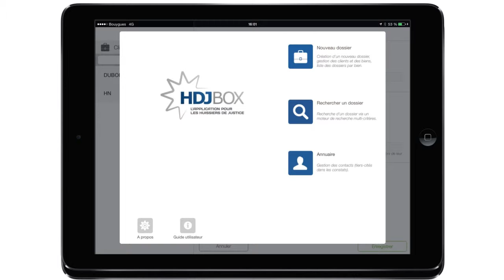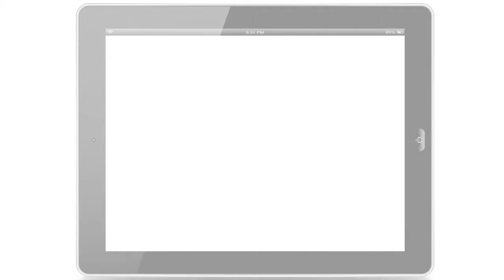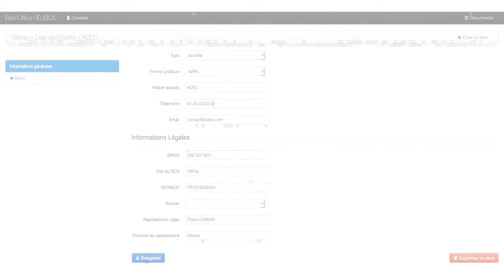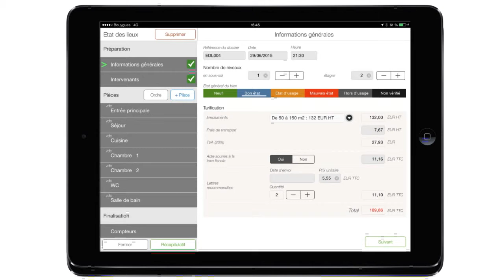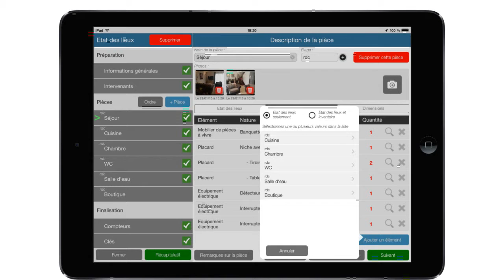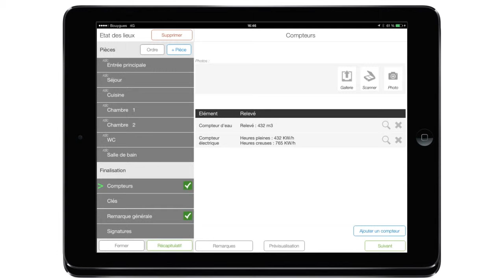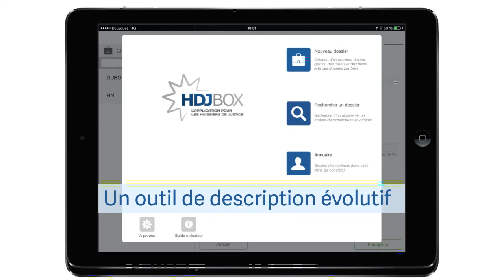HN GROUPE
Je vais vous présenter une application Ipad, destinée à simplifier la vie de tous les experts.
Le TOOL est une solution permettant de décrire précisément et rapidement tout type d’objet depuis un iPad.
La solution comprend :
- Une application iPad pour l’utilisateur
- Un serveur
L’application permet à l’utilisateur de sélectionner des termes et de prendre des photos. L’outil se charge de les compiler pour produire un document finalisé.
La solution a été conçue pour gérer de nombreux clients qui disposent par défaut, d’un ensemble de dictionnaires de termes.
Chaque client peut personnaliser ses dictionnaires suivant ses propres besoins.
Pour cela, le serveur propose 3 Back-office :
Le backoffice « Référence » permet à l’administrateur de configurer l’outil en fonction de son activité.
Le backoffice « Admin » permet de créer et gérer des comptes clients pouvant avoir des profils différents.
La gestion des clients et des sites peut être réalisée sur l’application ou depuis le backoffice.
Cela permet à une secrétaire de saisir les données du client lors de la prise de rendez-vous afin que l’utilisateur de l’application n’ait qu’à vérifier ces informations sur place.
Un dictionnaire c’est un ensemble de termes.
Chaque client peut ajouter, modifier ou supprimer des termes dans les dictionnaires personnalisables.
Des règles de nommage permettent à l’application de construire des phrases complètes avec les accords.
Il est possible de faire des relations entre les dictionnaires de termes.
La structure des données est ouverte pour permettre à l’outil de s’adapter à différents métiers.
L’application iPad fonctionne sans connexion Internet et a été développée en natif afin d’obtenir une fluidité et une réactivité maximum.
Tout a été pensé pour guider l’utilisateur dans la saisie des informations via la sélection de termes, tout en laissant la possibilité de rajouter des commentaires si nécessaires à l’aide du clavier ou de SIRI.
Les données peuvent être rattachées à un seul utilisateur ou partagées au sein d’un compte client.
Tout comme sur le backoffice, l’utilisateur peut ajouter ou modifier des clients et les sites qui leurs sont rattachés.
L’étape préliminaire est la saisie des informations générales de la description.
La sélection de l’état par défaut permet de gagner du temps lors de la description de chaque élément. Pour une maison neuve, tous les éléments auront par défaut l’état « neuf ».
Dans le cas des huissiers, l’application permet de calculer automatiquement le tarif permettant de le communiquer sur place au client.
L’application gère un annuaire de contacts (personnes physiques ou représentant une société).
Cela permet de sélectionner ou créer les personnes présentes et vérifier leurs coordonnées (adresses email).
La description détaillée d’un objet (une pièce par exemple), est regroupée sur 3 écrans :
- Une vue d’ensemble
- Les détails d’un élément de l’objet
- Les dégradations d’un élément
La description des éléments se fait via des menus déroulants.
Les dégradations sont sélectionnables avec la possibilité de définir très facilement leurs quantités.
Pour chaque objet, il est possible de :
- Prendre des photos, avec la possibilité de les annoter
- Saisir un texte libre ou le dicter avec SIRI
- Enregistrer un mémo vocal pour le retranscrire plus tard
Lorsque des objets sont très ressemblants, il est possible de recopier la description complète.
A tout moment, l’utilisateur peut visualiser la description de l’objet telle qu’elle apparaîtra dans le document final.
L’utilisateur est guidé pour la saisie des relevés des compteurs avec des champs à remplir pour les différentes valeurs qu’il doit noter.
Un écran spécifique est proposé de manière à optimiser le listage des clés rendues ou fournies au locataire, avec leurs quantités.

Si l’utilisateur a besoin d’inscrire une remarque, il peut saisir un texte libre ou le dicter vocalement.
L’application permet aux personnes présentes de signer directement sur l’iPad.
L’utilisateur peut visualiser directement sur l’iPad, le document final généré par l’application.
Il peut ensuite l’envoyer par email ou l’exporter dans un système Cloud.
Cette solution est un outil de description évolutif et personnalisable.
Il a été décliné pour les huissiers de Justice pour la réalisation de différents types de constats : états des lieux, affiche de permis de construire, constats avant travaux etc…
Cet outil est déclinable pour décrire divers éléments tels que les dégradations sur un véhicule suite à un accident, les dommages créés par des catastrophes naturelles…
Les possibilités sont sans limites !

"Aidez Sofian dans son combat contre l'ataxie telangiectasie"